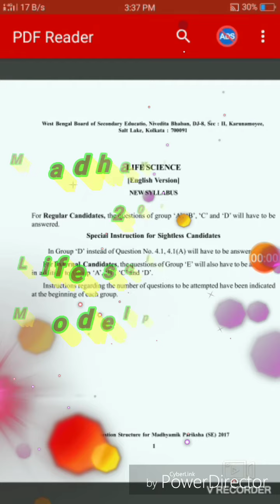Madhyamik Exam 2020 ka model Paper New pattern mai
West Bengal board Life science ka question paper .   Madhyamik ka question papers.  Model paper west bengal board ka madhyamik ka 2020